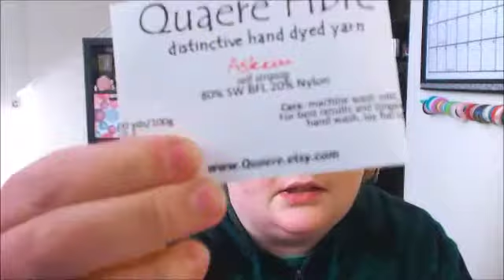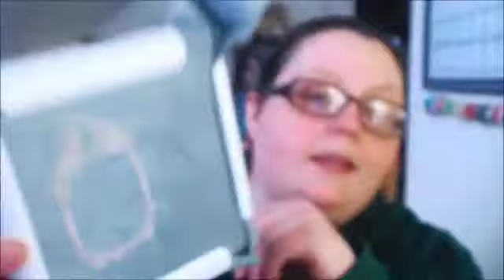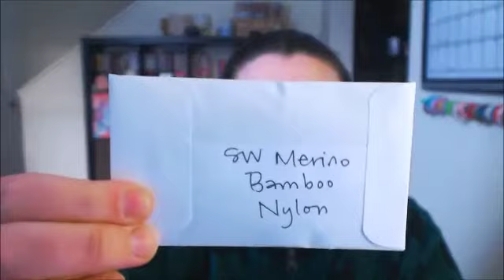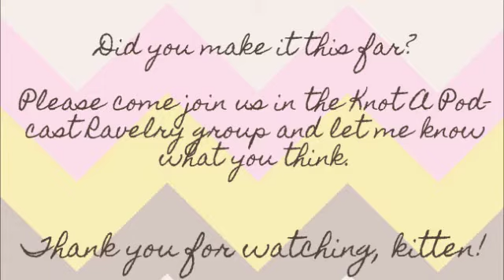Episode 101: "Um Um Um"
Today there is quite a bit to talk about, kittens!  January is cold, and I've been busy, but I still found time to get some knitting, cross stitching, and dyeing for Lamby Toes done.  There's even a little to share in the stash enhancement section too.  I finally sat down and talked about the 5 big (but maybe obvious) crafting lessons I learned in 2014 and talk about that near the end of the videocast.   Please come join us in the Knot a Podcast Ravelry group, and full show notes can be found on the blog: sewknitpicky.net.  Thank you for sharing some of your time with me today!